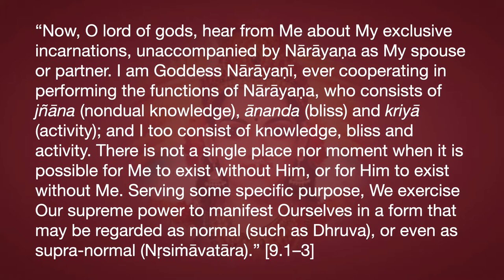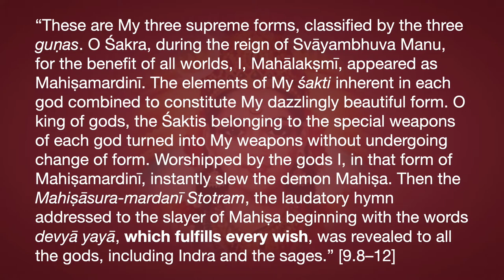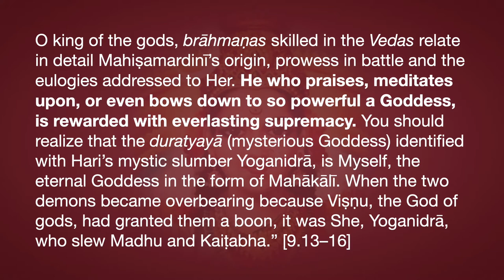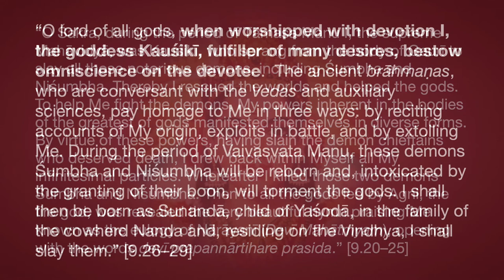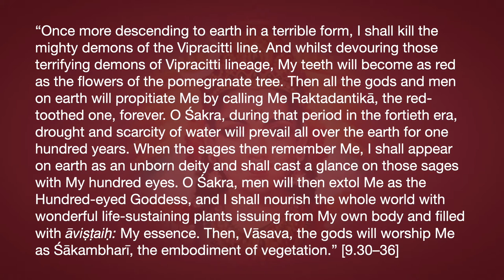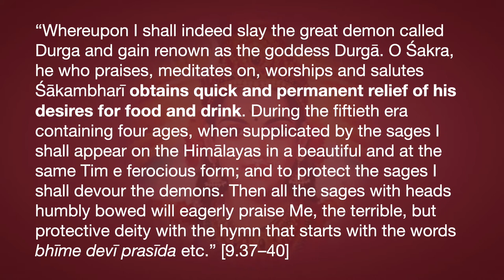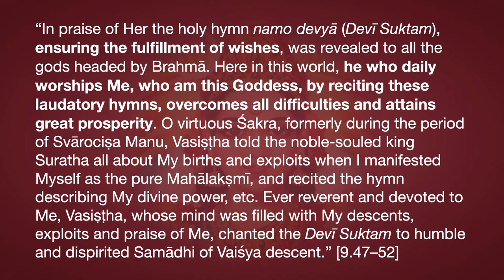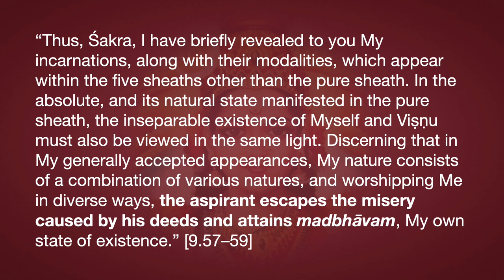Lakṣmī Tantra Chapter 9—Exclusive Incarnations of Śakti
This Chapter is full of extraordinary blessings:
“Now, O lord of gods, hear from Me about My exclusive incarnations, unaccompanied by Nārāyaṇa as My spouse or partner. I am Goddess Nārāyaṇī, ever cooperating in performing the functions of Nārāyaṇa, who consists of jñāna (nondual knowledge), ānanda (bliss) and kriyā (activity); and I too consist of knowledge, bliss and activity. There is not a single place nor moment when it is possible for Me to exist without Him, or for Him to exist without Me. Serving some specific purpose, We exercise Our supreme power to manifest Ourselves in a form that may be regarded as normal (such as Dhruva), or even as supra-normal (Nṛsiṁāvatāra).” [9.1–3]
O king of the gods, brāhmaṇas skilled in the Vedas relate in detail Mahiṣamardinī’s origin, prowess in battle and the eulogies addressed to Her. He who praises, meditates upon, or even bows down to so powerful a Goddess, is rewarded with everlasting supremacy. You should realize that the duratyayā (mysterious Goddess) identified with Hari’s mystic slumber Yoganidrā, is Myself, the eternal Goddess in the form of Mahākālī. When the two demons became overbearing because Viṣṇu, the God of gods, had granted them a boon, it was She, Yoganidrā, who slew Madhu and Kaiṭabha.” [9.13–16]
“O Puraṅdara, to praise Me, the Goddess Yoganidrā, forever, the laudatory hymn starting with the word viśveśvarī was revealed to Brahmā. The inscrutable power of the mysterious Goddess Mahākālī, who belongs to Viṣṇu, is such that when gratified by praise, She makes the devotee master of the movable and immovable beings in this world. The brahmavādins who expound the Vedas, hold that constant reminders of this Goddess’s origin and exploits accompanied by chanting of Her praises, has a beneficial effect on all living beings.” [9.17–19]
“O lord of all gods, when worshipped with devotion I, the goddess Kauśikī, fulfiller of many desires, bestow omniscience on the devotee.  The ancient brāhmaṇas, who are conversant with the Vedas and auxiliary sciences, pay homage to Me in three ways: by reciting accounts of My origin, exploits in battle, and by extolling Me. During the period of Vaivasvata Manu, these demons Śumbha and Niśumbha will be reborn and, intoxicated by the granting of their boon, will torment the gods. I shall then be born as Sunandā, child of Yaśodā, in the family of the cowherd Nanda and, residing on the Vindhya, I shall slay them.” [9.26–29]
“In praise of Her the holy hymn namo devyā (Devī Suktam), ensures the fulfilment of wishes, was revealed to all the gods headed by Brahma. Here in this world, he who daily worships Me, who am this Goddess, by reciting these laudatory hymns, overcomes all difficulties and attains great prosperity.  O virtuous Śakra, formerly during the period of Svārociṣa Manu, Vasiṣṭha told the noble-souled king Suratha all about My births and exploits when I manifested Myself as the pure Mahālakṣmī, and recited the hymn describing My divine power, etc. Ever reverent and devoted to Me, Vasiṣṭha, whose mind was filled with My descents, exploits and praise of Me, chanted the Devī Suktam to humble and dispirited Samādhi of Vaiśya descent.” [9.47–52]
“He who has learnt about My avatāras from a brāhmaṇa, after dispelling all illusion, obtains true knowledge, gains prosperity and succeeds in destroying all effects of evil; and assisted by Me, achieves good fortune and fame. Although these are My exclusive appearances, yet without Viṣṇu I have no separate existence; hence in My manifestations He exists as My Self. The reason for this is that We are inseparable and are inherent in each other. The supreme God of gods ever abides in Me; and I, the ever-existent, in Him.” [9.53–56]
“Thus, Śakra, I have briefly revealed to you My incarnations, along with their modalities, which appear within the five sheaths other than the pure sheath. In the absolute, and its natural state manifested in the pure sheath, the inseparable existence of Myself and Viṣṇu must also be viewed in the same light. Discerning that in My generally accepted appearance My nature consists of a combination of various natures, and worshipping Me in diverse ways, the aspirant escapes the misery caused by his deeds and attains madbhāvam, My own state of existence.” [9.57–59]